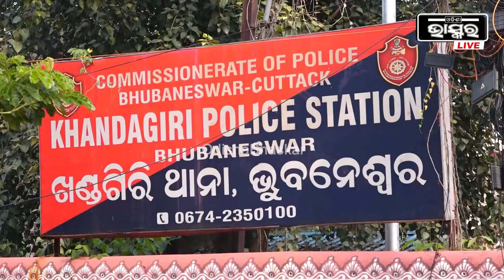ବିଶ୍ୱାସ କରି କେୟାର ଟେକରକୁ ଘରେ ରଖିବେ ବୁଢ଼ୀ ମାଉସୀ, ହେଲେ ତାଙ୍କ ବିଶ୍ୱାସରେ ରଖିଲାନି କେୟାର ଟେକର